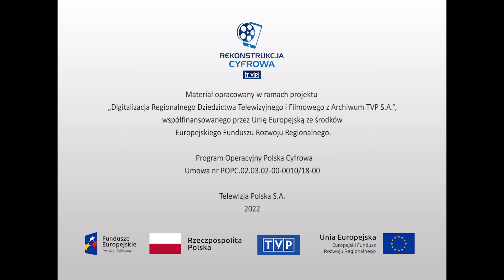Służby i akcje ratownicze - "Działalność GOPR-u"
Łagodne zbocza gór w plenerze zimowym. Członkowie Górskiego Ochotniczego Pogotowia Ratunkowego w trakcie interwencji, udzielają pomocy poszkodowanemu turyście. Naczelnik Grupy Podhalańskiej GOPR, Władysław Mlekodaj, przedstawia strukturę organizacyjną pogotowia. Przestrzega turystów przebywających w górach przed nadmierną brawurą, apeluje o rozsądek i pokorę przed górskimi warunkami pogodowymi. Instruktor ratownictwa górskiego, Adam Jurczakiewicz, opowiada o procesie naboru kandydatów w poczet członków GOPR oraz kryteriach dotyczących sprawności fizycznej, intelektualnej i odporności psychicznej. Ilustracja wypowiedzi są ujęcia ze szkolenia psów - ratowników. Instruktor ratownictwa opowiada o wprost bezcennej pomocy psów w pracy ratowników.